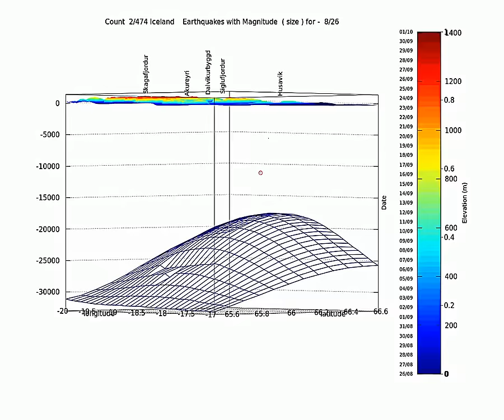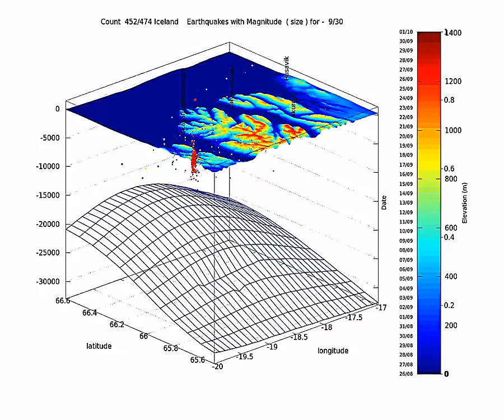Iceland TF zone earthquake animation 2013 08/26 - 10 01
Earthquake animation for the TFZ from August 26 to October 1.
The title shows the earthquake rank and the date of the event.
The colorbar shows the date and the terrain elevation
Data from IMO, NOAA, made on Gnu Octave